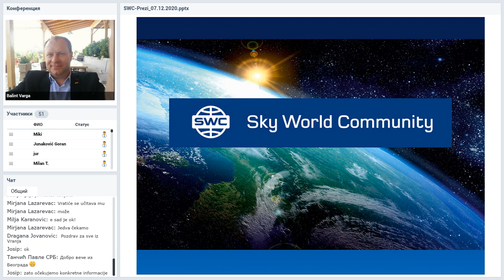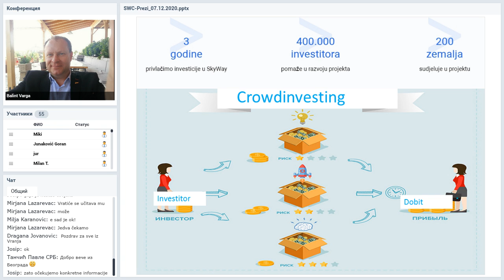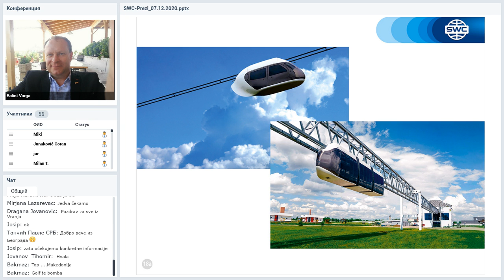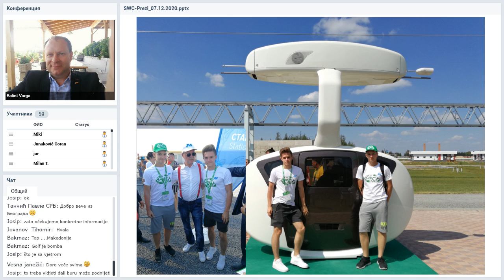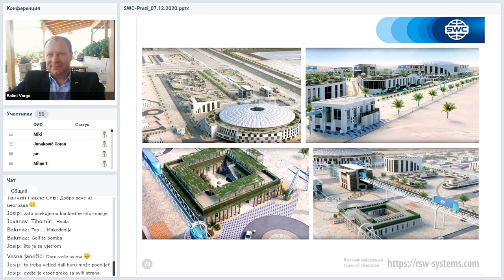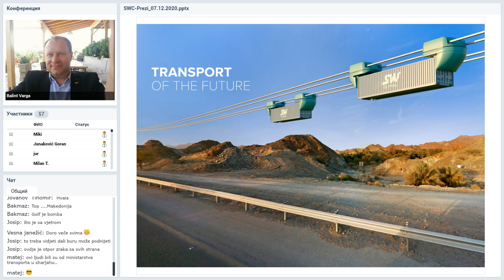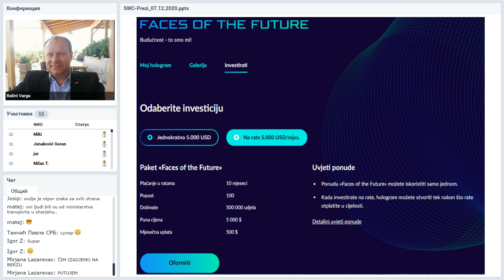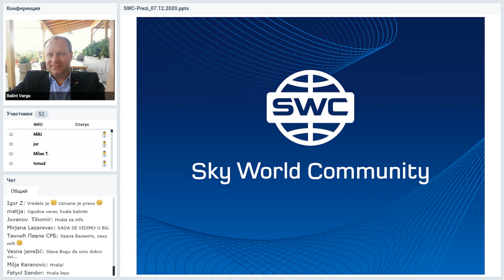Вебинар от 07.12.2020. Presentation of the technology. Хорватия, Сербия.